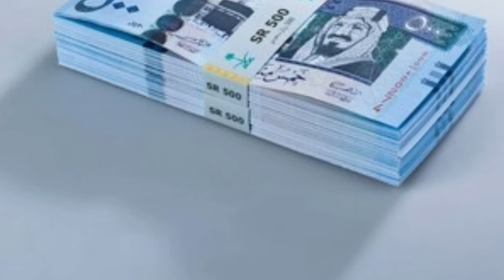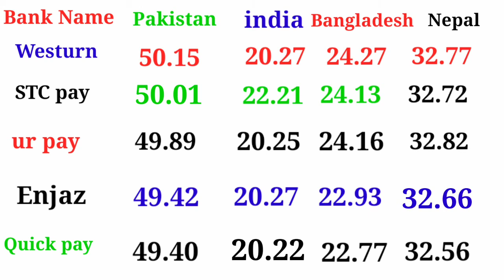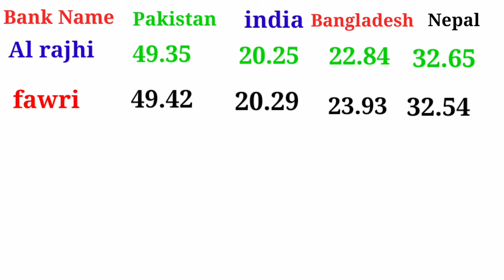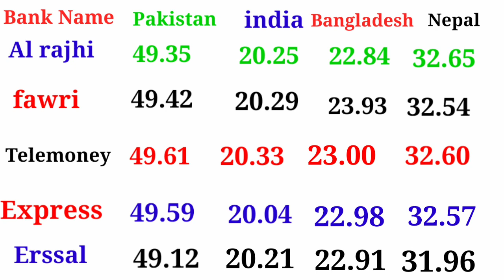TODAY SAUDI riyal new rate /INDIA PAKISTAN BANGLADESH NEPAL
w